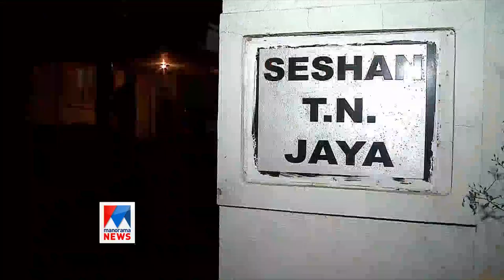T. N. Seshan Passes away